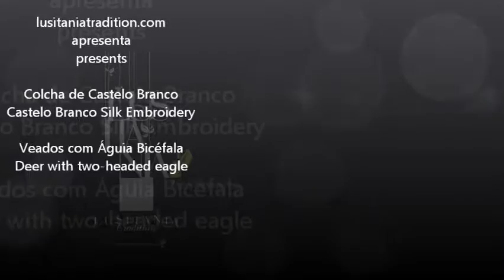Bordado de Castelo Branco veados com aguia bicefela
THE SOURCE OF INSPIRATION

The fact that the Iberian Peninsula has been under Arab rule led to a production of textiles and embroideries that met the aesthetic canons Muslims and intended to trade channels in the Arab world.

There followed a long period of Reconquest highly conducive to the development of the art of embroidery. One of the consequences of expanding political, religious and economic of the Portuguese resulted in the exchange of new cultural and artistic forms, and the look of the Portuguese quickly discovered the expertise and virtuosity of the Indians do their deeds and India began also to be brought to Portugal skilled stitchers who joined the «colchoeiros» - designation given to the makers of tapestries in the sixteenth century.

The roots of traditional embroidery known as «The Embroidery of Castelo Branco» date back to the period of Discovery: the importation of Chinese tapestries and bedspreads called Indo-Portuguese, a fruitful acculturation evident in the textile field, providing a vast repertoire and decorative color that ally the other suggestions from the printed textiles, anonymous generations of embroiderers materialized in original decorative expression.

CASTELO BRANCO -- THE ORIGIN

The description now given of the embroidery - The Embroidery of Castelo Branco - was created in mid-twentieth century as a result of association with the embroidery to the region of Castelo Branco. In a region where the culture of flax was traditional and where the mulberry got along so well, enough to allow the creation of large scale silkworm silk.

 The Embroidery of Castelo Branco always had its greatest exponent in bedspreads and wall tapestries, having a symbolic aspect. The bedspreads of Castelo Branco, production eminently homely has undoubtedly an important place among the Portuguese decorative arts. The girls of marriageable age, your bed adorned with bedspreads and large polychrome decoration near the window overlooking the street where the boy would go to see her this and possibly stay impressed and enamored.

On one hand these pieces were part of the trousseau of girls of marriageable age, they were used at first, especially on feast days, later to be elements that have begun to integrate the everyday family.

Its origin, the use of empirical knowledge and all materials obtained naturally in the countryside - linen, silk yarn and dyes - give these handmade bedspreads an authenticity that increasingly scarce and more important to protect, promote and develop while preserving their authentic characteristics and its undeniable artistic and cultural value.

The variety and complexity of designs and decorative motifs and the color quality evident in photographic reproductions, an unprecedented show of our Cultural Heritage and Artistic enjoys it very much welcome and recognizes that a high artistic quality.

The Embroidery of Castelo Branco is regarded as being a home production and for domestic use. In this perspective, there were no production centers in the usual sense. However, this trend has a beginning, and perhaps the key lies in convents for women, either as places of education, both as centers of production. This reinforces the argument that the monasteries have been centers diffusers. The existence of different designs, some of which are abundantly used, also points in this direction. There were parts that were directly or indirectly copied repeatedly, in whole or in part. There were elements, motifs and medallions almost entirely copied.

The Embroidery of Castelo Branco it is recognized for its decorative theme and technique employed in compositions ranging from simple to more elaborate.

 In the early twentieth century The bedspreads of Castelo Branco, were only taken from the chests, along with others, in days of feasts. Then decorated windows, balconies and porches, fulfilling an annual tradition that bedspreads from other manufactures came on par or even outweighed. Until they were deployed, exposed and recognized as a testimony of a decorative art and a tradition long abandoned.